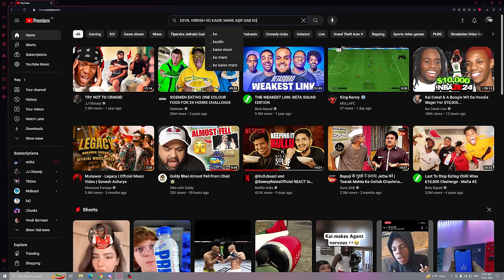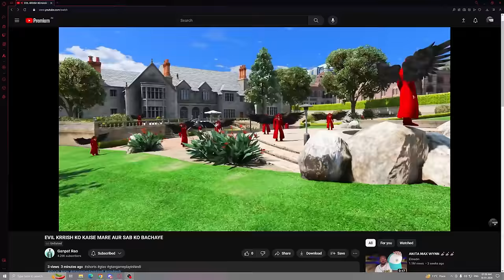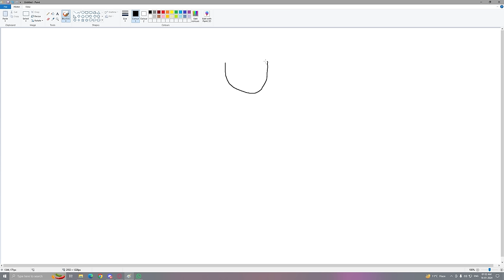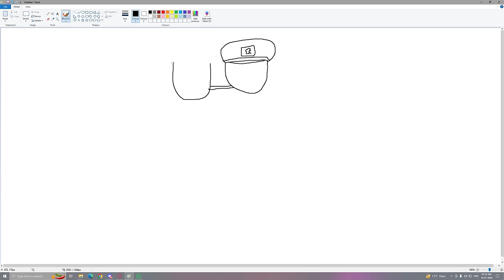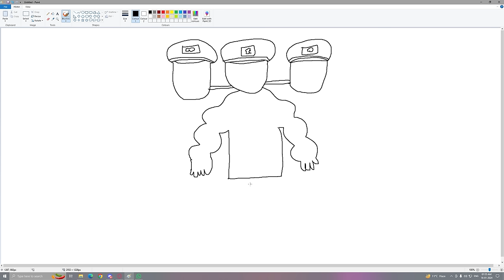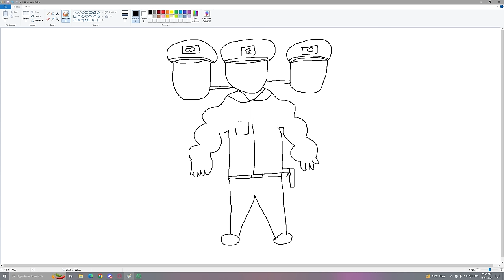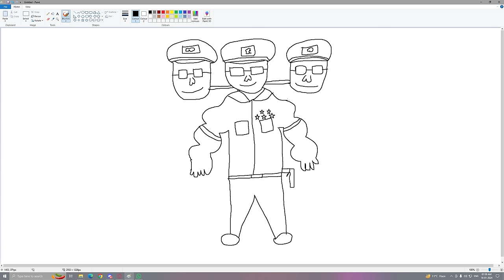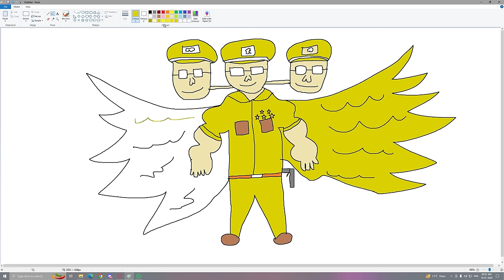Franklin Uses Magical Painting To Make SCARY LITTLE SINGHAM In Gta V ! GTA 5 new